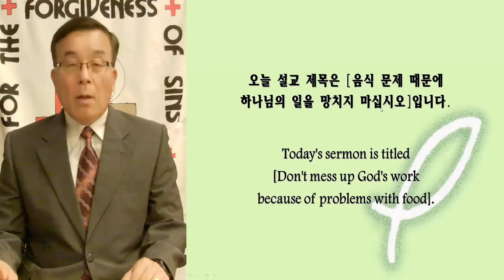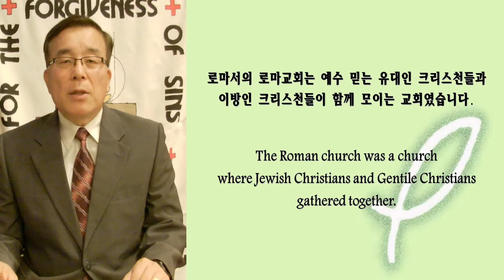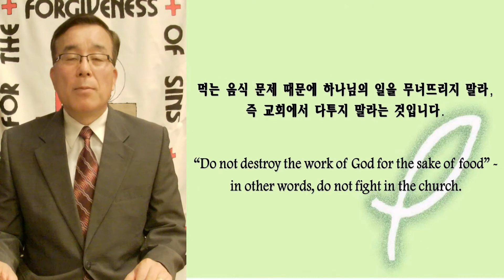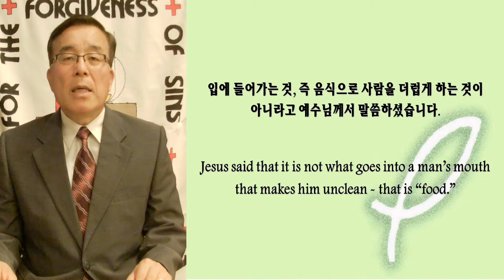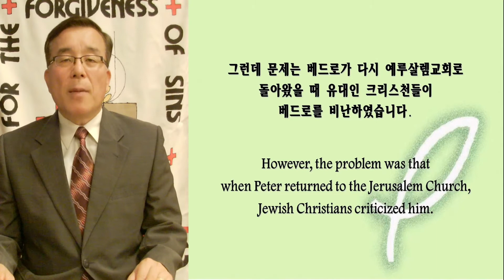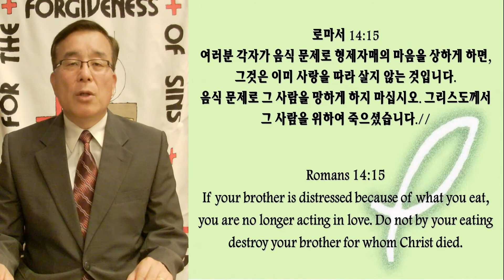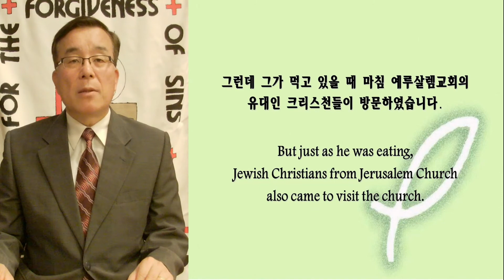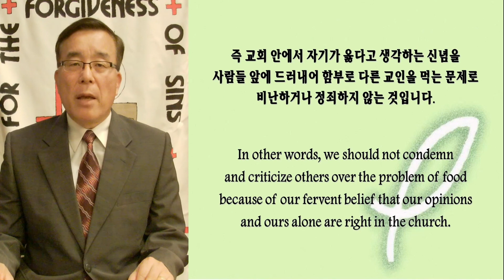클락스빌한인교회 11 29 2020 로마서 강해 51 음식 문제 때문에 하나님의 일을 망치지 마십시오 (롬 14:13-23)